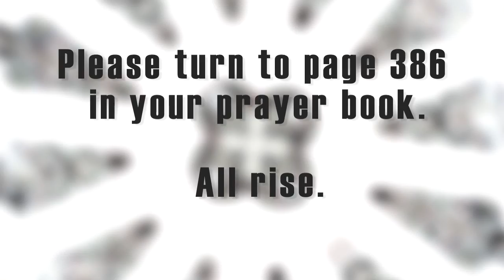2011 Möda Provŏcateūr - The Church Lady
The Church Lady at 2011 Möda Provŏcateūr.  Produced by Creatista/Scott Griessel and Kevin Anderson/Kevin Anderson Photography.